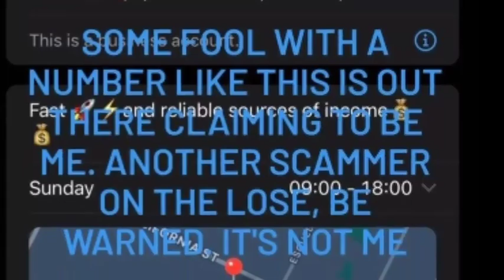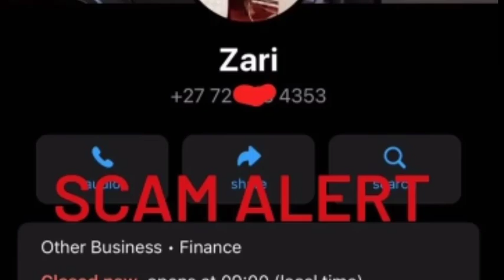MASKINI! Usiku Wa Kuamkia Leo Familia Ya Zari Na Diamond Imepatwa Na Hili Tukio, Huko South, JAMBAZI